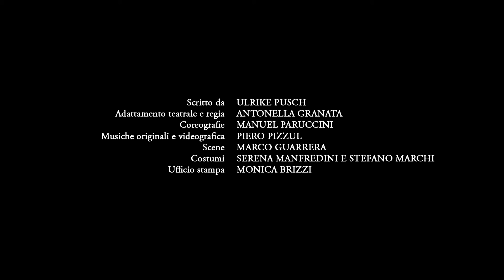Manuel Paruccini Dimenticando L' imperdonabile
Spot dello spettacolo "Dimenticando l'imperdonabile "